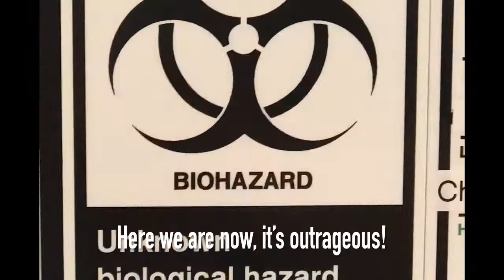BIOSAFETY ft. NDDoH Micro Lab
The NDDoH Micro lab won the Association of Public Health Laboratories (APHL) award for best video at the Laboratory Response Network conference.